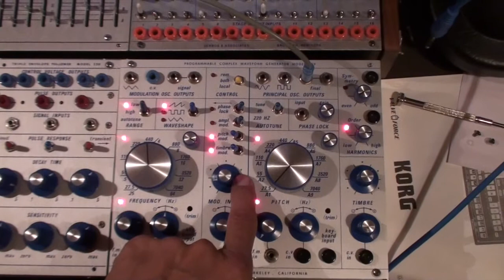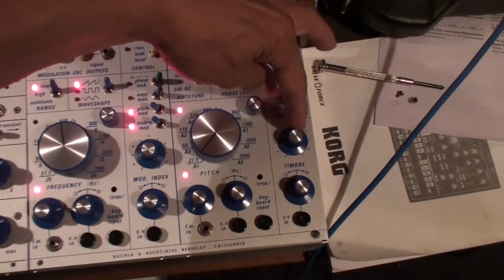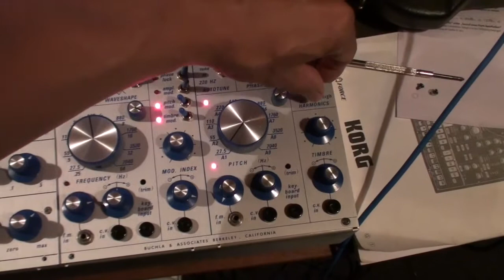Buchla 259 sequenced (timbre modulated) - 02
It's only by looking at the video that I notice I never changed the panel which came with the 259r when I bought it, I said I would replace.
Anyway I wanted to share here how the timbre can affect the sound of the oscillator while being modulated.